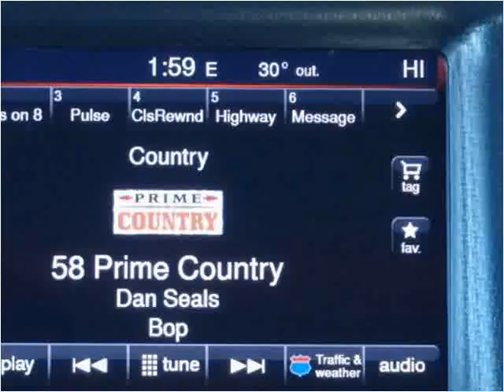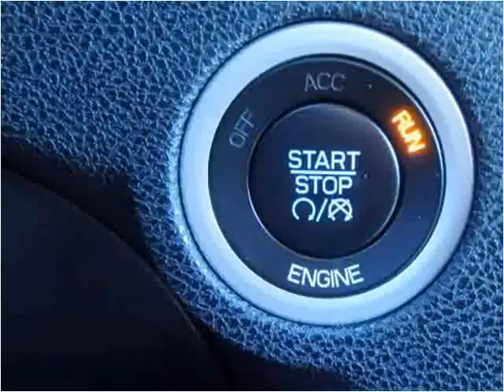2013 Dodge Charger Used Cars Cheyenne WY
This 2013 Dodge Charger is available from Bob Ruwart Motors.